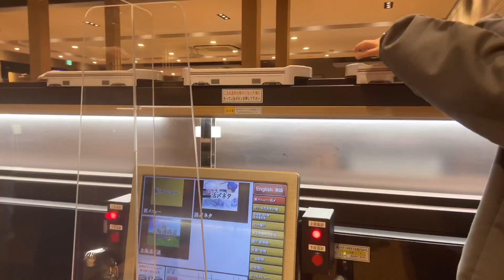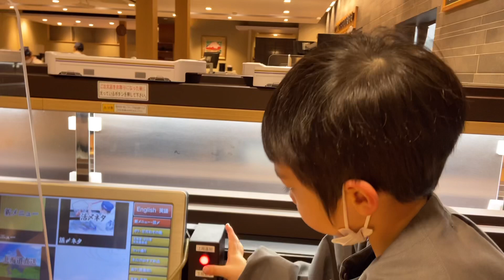かまくら作り＆新幹線レーンが走るお寿司屋さんBuilding a snow house ＆A sushi restaurant with a bullet train lane